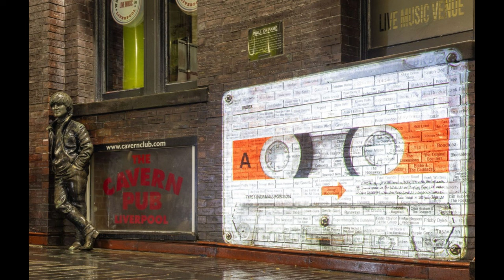ビートルズの「Now and Then」がAI支援の楽曲として史上初のグラミー賞にノミネート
ビートルズの「Now and Then」が2025年のグラミー賞で「レコード・オブ・ザ・イヤー」と「ベスト・ロック・パフォーマンス」部門にノミネートされ、AI支援の楽曲がグラミー賞にノミネートされた初の事例となりました。

この曲は2023年の末に発表され、その制作過程にAIが関与したことが話題を呼びました。当初、多くのファンは残りのメンバーであるポール・マッカートニーとリンゴ・スターが、故ジョン・レノンの声をディープフェイク技術で再現したと誤解していました。しかし、実際には、楽曲内の特定のボーカル、ギター、ドラムなどの要素を他の音と分離する技術である「ステム分離」と呼ばれるAI技術を使用し、レノンが生前に録音した低音質デモ音源をクリアにし、最終的な楽曲に使用可能な形にしたのです。

Amazonより、お勧めのビートルズ関連
ポール・マッカートニー写真集～1964年、僕たちは台風の中心にいた～

マル・エヴァンズ　もうひとつのビートルズ伝説 単行本

ビートルズ vs. ストーンズ：60年代ロックの政治文化史

【メーカー特典あり】ザ・ビートルズ：1964 U.S.アルバムズ・イン・MONO (8LPボックス・セット)(完全生産限定盤)(特典:A3ポスター付)[Analog]

２CD「the COMPLETE YESTERDAY AND TODAY」